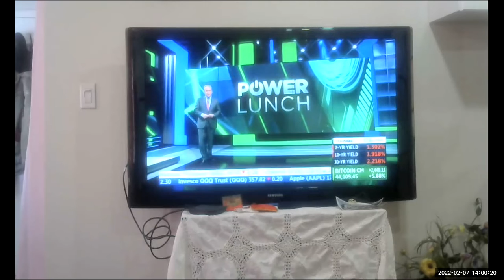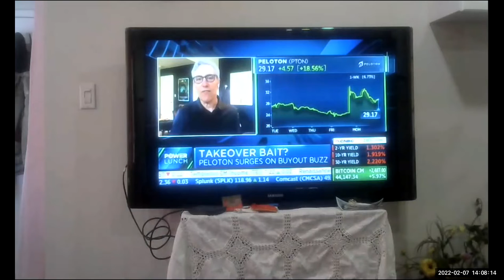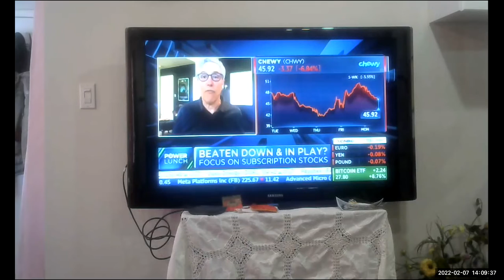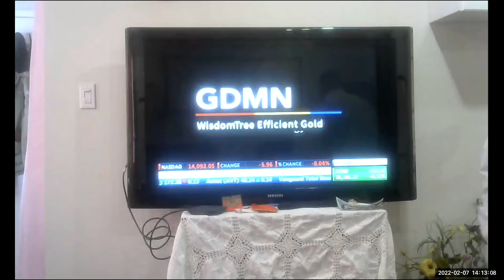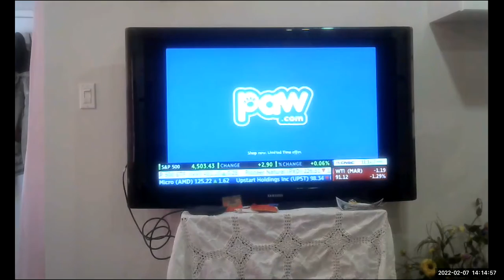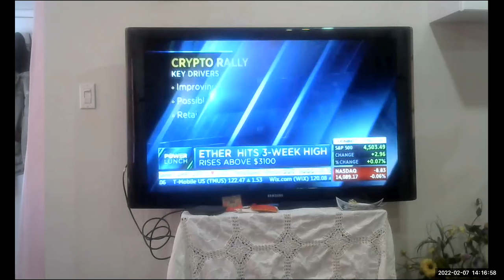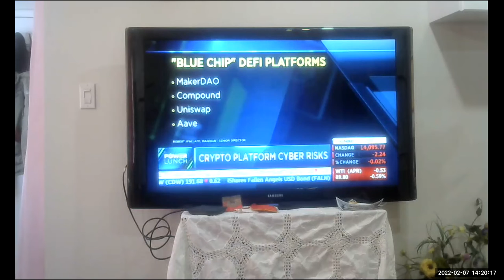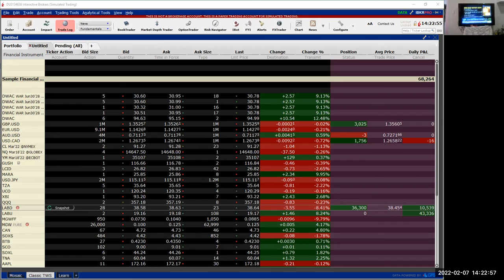Real Time ETFs Trading and Ready to go live worldwide